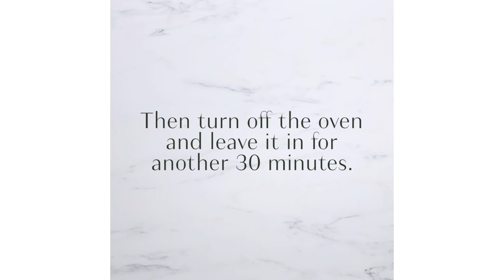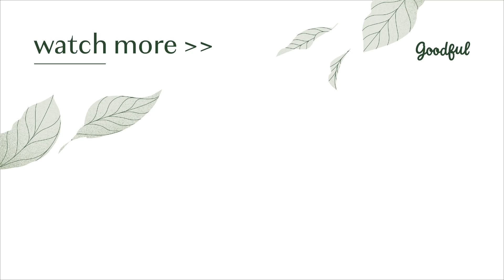Dairy-Free Pumpkin Pie "Cheesecake"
Nut-free and dairy-free, this is a dreamy, creamy cheesecake alternative.

MUSIC
Emotions I

EXTERNAL CREDITS
Karlee Rotoly